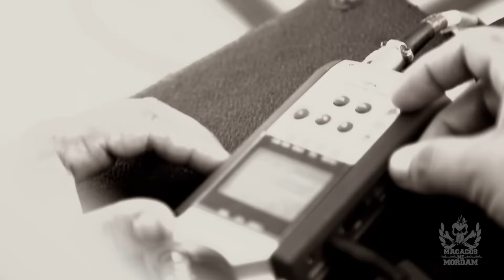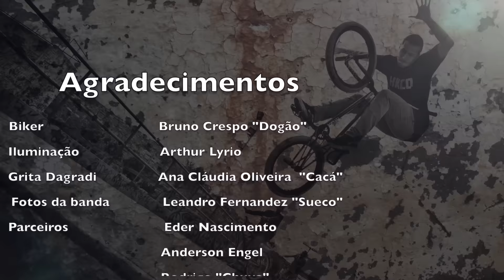Macacos Me Mordam - "Neurótico" feat. Bruno Dogão - Official Music Video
- Macacos Me Mordam - "Neurótico" - Like this video? Come see thousands more at the Net's largest, uncensored, completely d.i.y. music video site, BlankTV.com! We've got News, Games, Contests and the stuff that we can't show on YouTube!

Macacos Me Mordam - "Neurótico" feat. Bruno Dogão - Official Music Video - A BlankTV Feature!

Artist city, country: Ilha do Governador, RJ, Brazil

Artist Biography: Do not judge the book by its cover. Macacos Me Mordam (Monkeys Bite Me) is a mock exclamation today in rock form. With thirteen years down the road, Baiano on drums, Otto on bass and voice, and Karex on guitar and vocals;
These three guys released two independent albums: "Agora é a Vera!" (Now it's serious!), "Ranca-Toco" and now finally release a new album, "Não Gostou, Foda-se!" (Do not like it, f*ck it!) recorded, mixed and mastered by Elton Bozza from Superfuzz studio in Rio de Janeiro in 2013. With numerous important shows in luggage at Rio de Janeiro and Southeast of the country, has shared the stage with names of national and international prominence as Raimundos, Dead Fish, Sepultura, No Use for a Name, Detonautas, Matanza, among others. The sound ranges from punk rock and hardcore within their sections with lyrics ranging from sarcasm to the current national media criticizing the ability to exclude those who have no means of conquering its space in the process of mass communication. Since 2012 the Macacos Me Mordam is part of the League Hardcore RJ, a union of independent bands formed with the goal of creating an active movement to publicize their songs and lift the Carioca underground music scene in various leading voices in the country and the world.

About The Video: We made this video in two days. The first the enviroment was strange, with too much clouds, and Dogão was flying throught his tricks! Some falls, but nothing to take him out. In the next day, we played on the half pipe, it was crazy! Very big half pipe that anybody wants to run, but in that day, when we was preparing the stage, one guy arrived and ask to run. Oh, come on, man? That was a crazy guy that never goes there and in that day he went to the show. He could't imagine the stage was the halfpipe!

Song Lyrics: Um, dois, porra nenhuma!
Três, quatro, pro caralho!
Com a gente não dá tempo de contar!
Tocamos hardcore, já faz um longo tempo e nosso bumbo nunca para de rufar
Eu vejo tantas bandas tocando pop rock dizendo ser banda de hardcore
Onde é que o nosso mundo vai parar?
Neurótico! Ninguém faz hardcore mais neurótico!
Neurótico! Não tem mais hardcore tão neurótico!
Você nunca vai nos ver com playback na tv, nosso som nem vão querer tentar vender!
Sei que nunca serei rico por ter esse pensamento, mas no nosso show sempre vai ter cerveja aaa aaa!